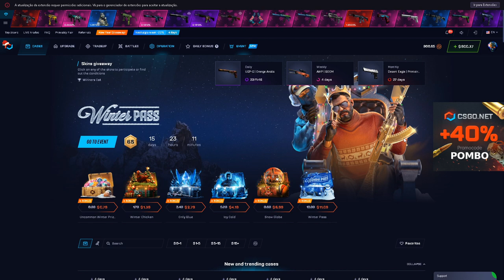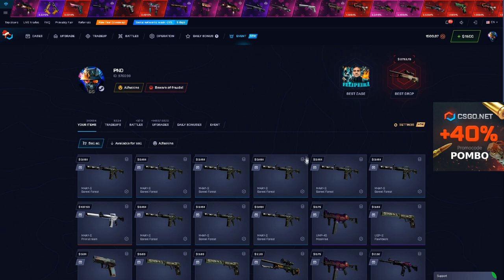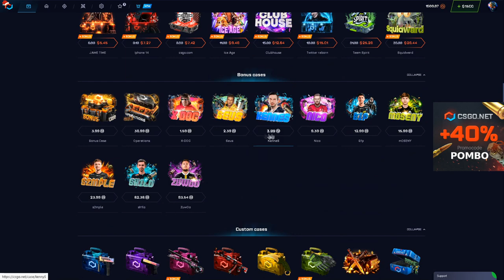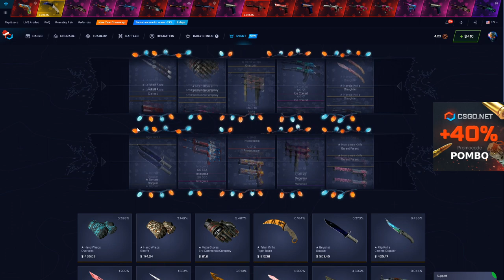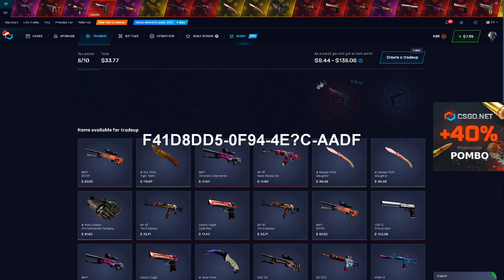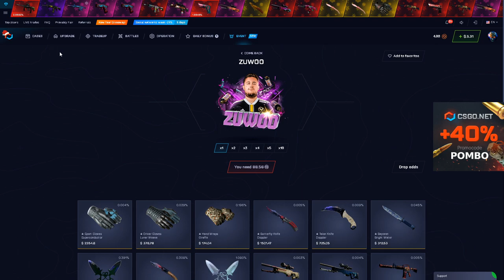Olha essa caixa Bugada dropando 2000$ dolares